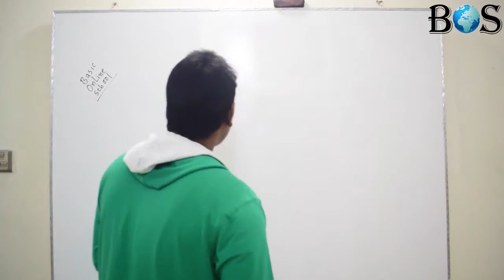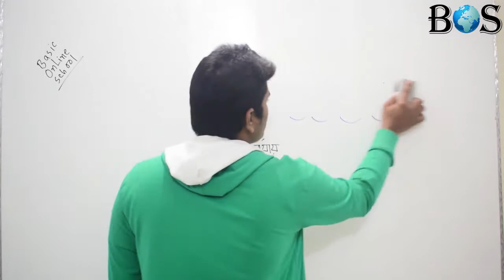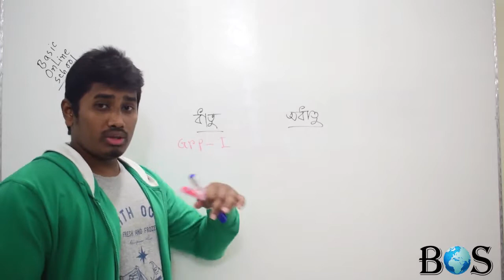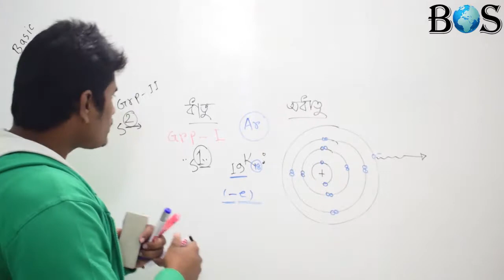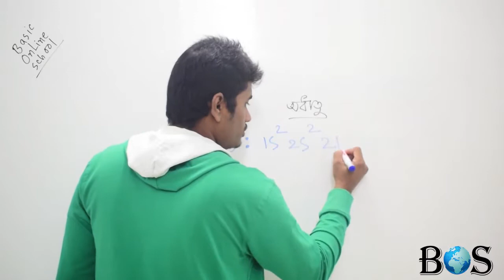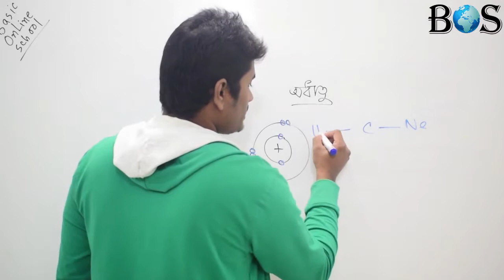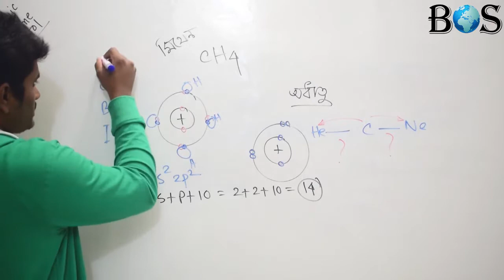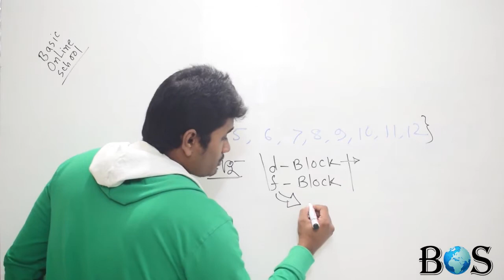|| পর্যায় সারণী|| || অধ্যায়- 8 || ||এসএসসি || Basic online school